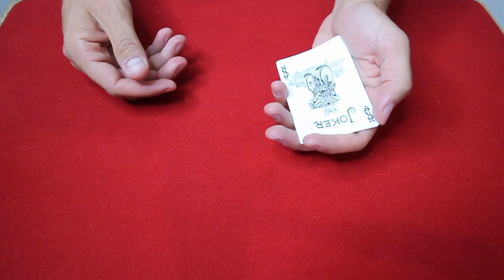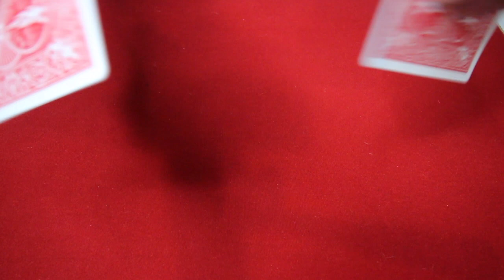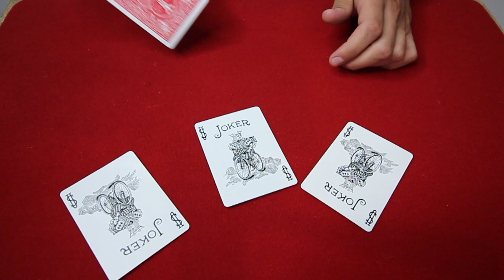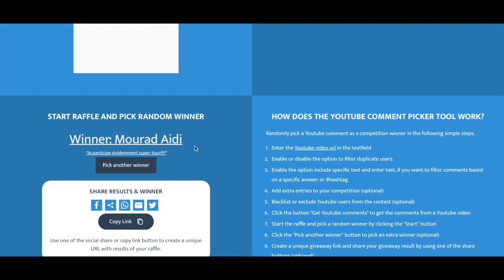VOUS ALLEZ ADORER CE TOUR DE PETIT PAQUET ! (EXPLICATION)